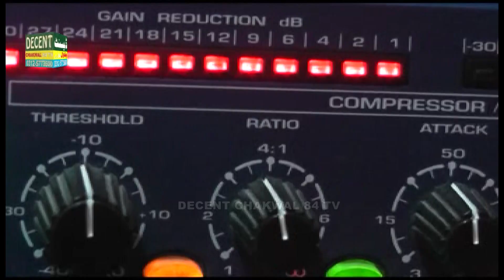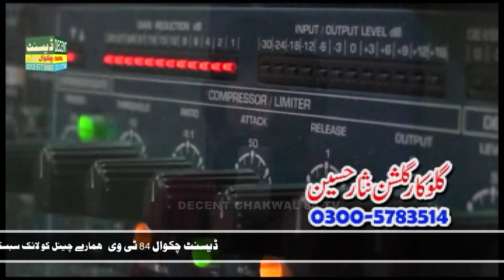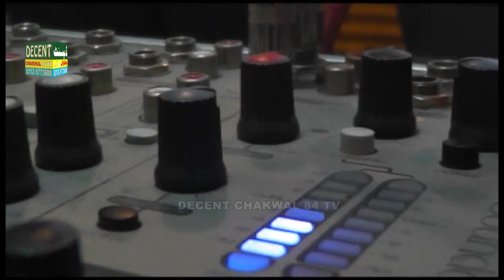Chalki hai Botal kahien | Gulshan Nisaar Hussain | Decent Chakwal 84 Tv